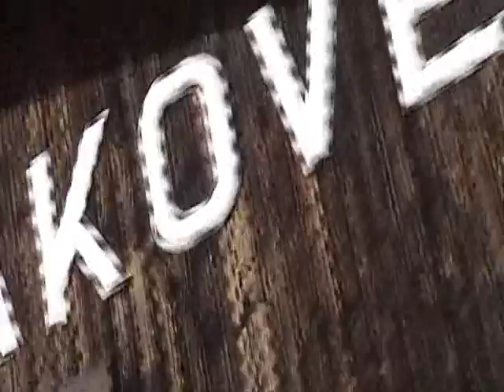Air Show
Air Show in Pribislavec - CROATIA - 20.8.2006.